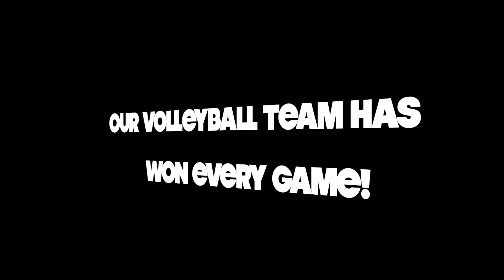PRHS Panther Athletics